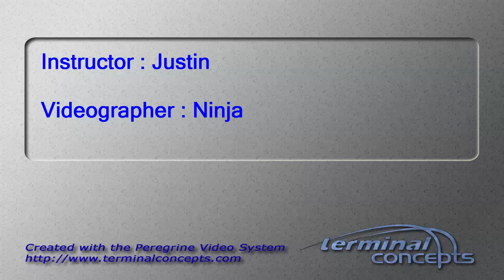Taylor Lane's Tandem skydive!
Taylor Lane's tandem skydive on Thursday, August 07, 2014 with Justin at Skydive Indianapolis.  Located in Frankfort, IN, Skydive Indianapolis is THE place for tandem, AFF and experienced skydivers.  Come out and Skydive Indiana, Skydive Kentucky, and Skydive Ohio!